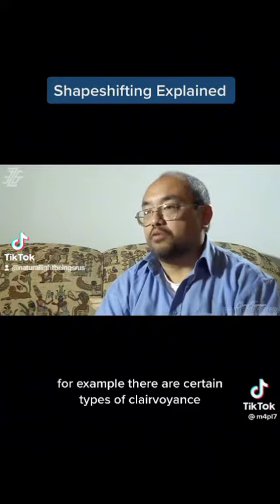Shapeshifting exist Extraterrestrial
Empowerment Wear To Inspire The World

Empower-wear-5263.myshopify.com